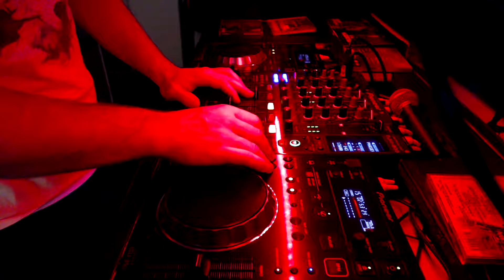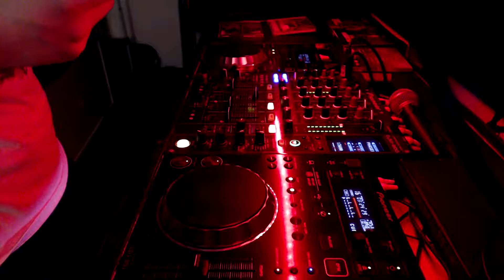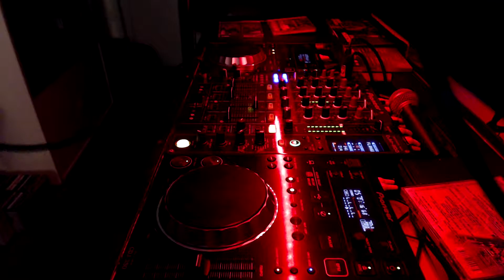Revival Techno, Christmas Mix 2017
This is a Music Mix played by Dj Frostwolf from Germany.
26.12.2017